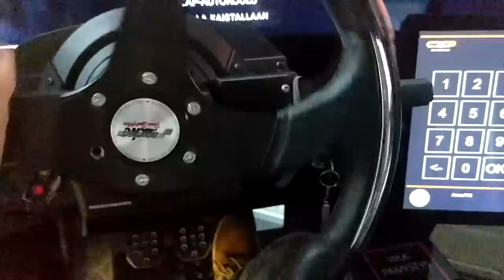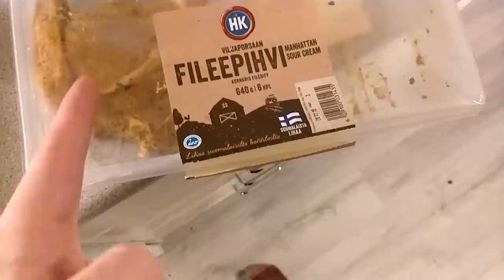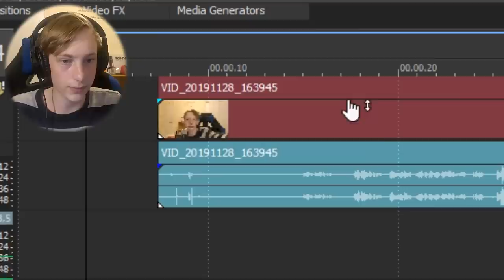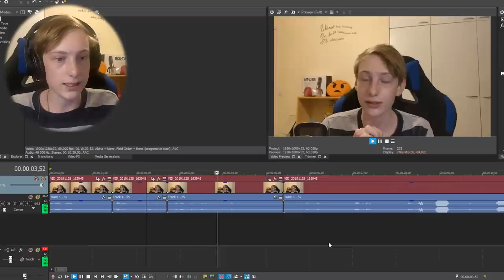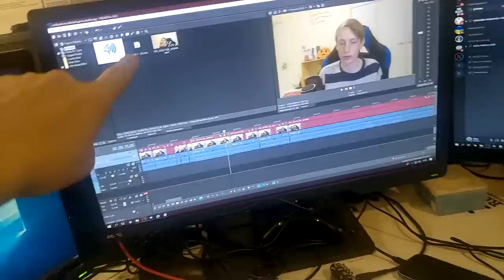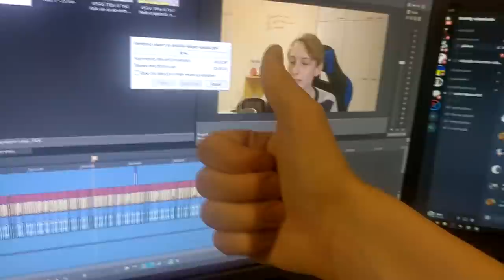Miten Teen Videoita?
Tässä videossa jusu selittää miten tekee videoita

Kakkoskanava: Jusu 2